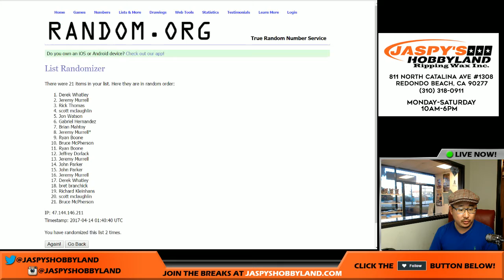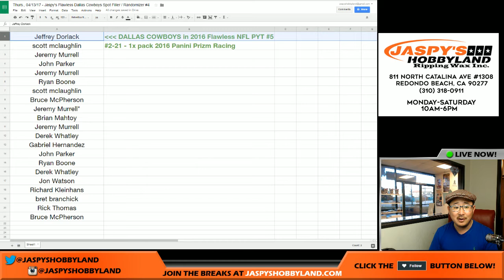Thurs., 04/13/17 - Jaspy's Flawless Dallas Cowboys Spot Filler / Randomizer #4